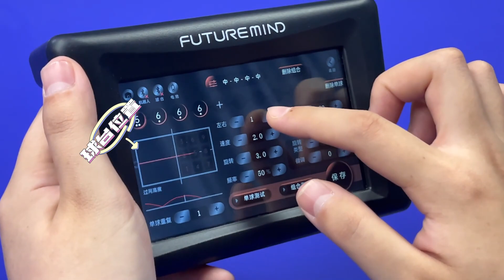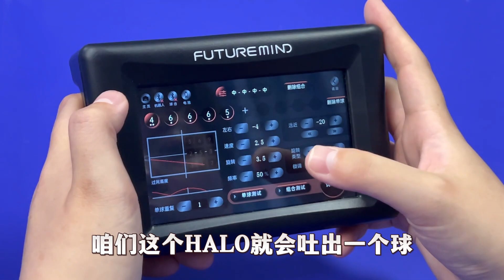推荐一个接发球的训练套路，更贴近实战的训练用发球机来实现 CB05